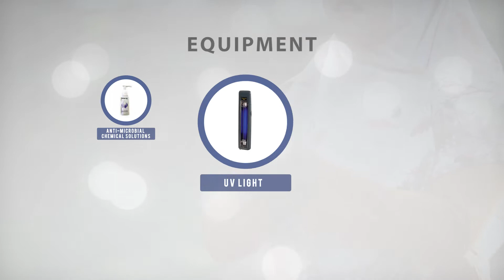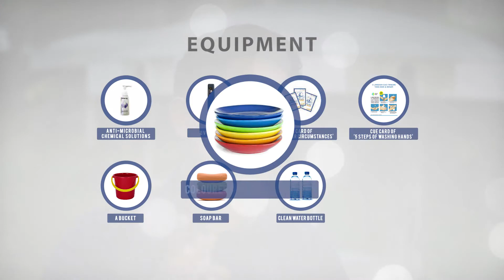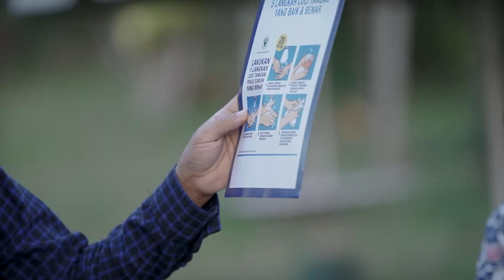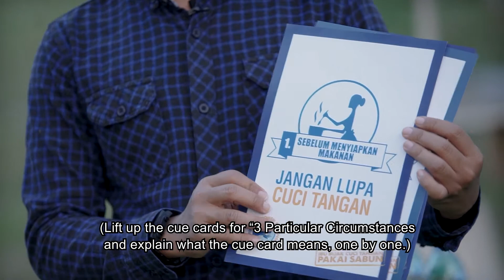Emo Demo Tutorial 12 - Wash Hands With Soap HD